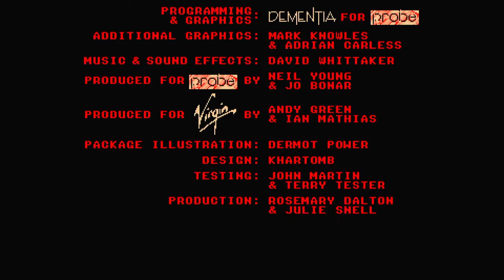GOLDEN AXE ( AMIGA 500 ) LONGPLAY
MOMENTOS CLAVE:

00:00 Pantalla de inicio y elección del personaje: Gilius Thunderhead.
01:10 Stage 1 : Forest.
05:53 Stage 2 : Turtle Town.
10:33 Stage 3 : Turtle Town II.
16:50 Stage 4 : Eagle Island.
22:48 Stage 5 : Surroundings of the Castle of Death Adder.
27:19 Stage 6 : Death Adder.
32:30 Ending.